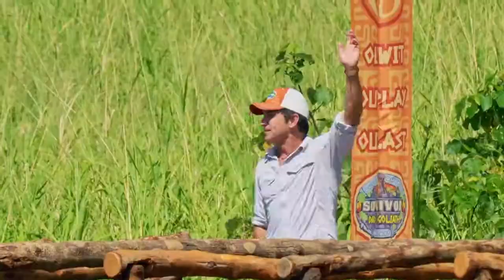Reward Challenge EP9 - Survivor: David vs Goliath S37E09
SURVIVOR S37E09: "Breadth-First Search"
Survivor: David vs Goliath  (Aired on CBS)

Para easier ang everyday things... GCashMoNaYan!
Buy load, pay bills and send money to your loved ones anywhere in the Philippines without spending a cent on service fees.

 • Bitcoin BTC - 3GxgTMWDCbh6QKmzjc3aKsnoS3GZDBomoh

 • Bitcoin Cash BCH - bitcoincash:pp6p0ump0r63xfrkf682gee5ve3jdvfmzsgl8nlyzt

 • Ethereum ETH - 0x6a5b4c0b56cfcaa578e61948a2b98285e4484878

 • Ripple XRP (DESTINATION TAG - 111581) - rU2mEJSLqBRkYLVTv55rFTgQajkLTnT6mA

 • Electroneum ETN - etnkJ6PK4ycLxJYmnHmcMMLTxTzvG3Ubgh9weh4sHPLLRTHrxX1ZKKP1E4MhTjk2Jw2yoQi24vQgjS6fWkazGe2a7DKqqWEDkw

TAKE CONTROL OF YOUR MONEY
Use Coins.ph to buy load, pay bills and buy digital currencies today!
Use code eqjexr to get your FREE 50 PHP.

Mine FREE Electroneum by just installing this app!
Use code 6C7828 to earn extra ETN.